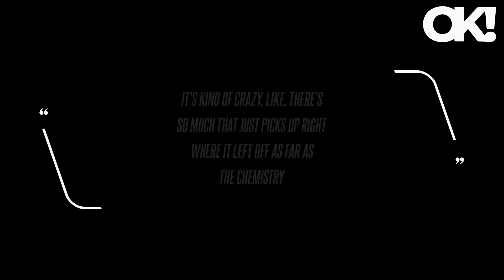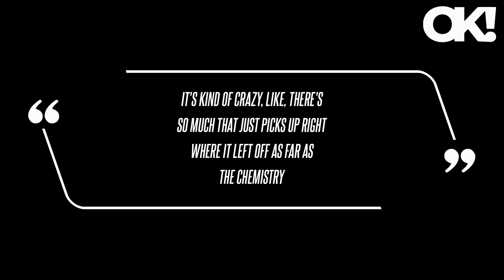Chrissy Teigen Freaks Out Over *NSYNC's Surprise Performance at Justin Timberlake's L.A. Concert: Wa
While the vocalist's recent shows have featured only JT himself singing his old and new solo tunes, he turned his most recent performance into an *NSYNC reunion, with his old bandmates joining him on stage.